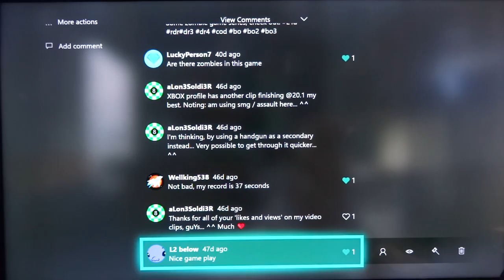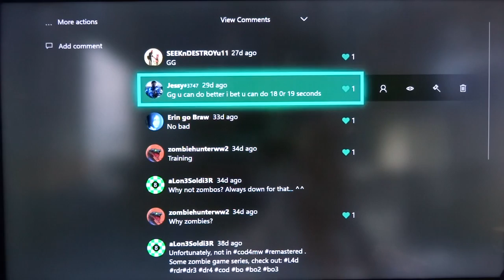Hardened Campaign Cutscenes Screenshots and Gameplay codmw | remastered | PTI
Welcome to my Campaign & Gaming Apocalypse... Includes: Training, Sniper Class, Ak47, M4, MP5, AK74u, W1200 Shotgun class, etc. etc.

This video contains Modern Warfare Remastered (FULL) campaign gameplaY... Plenty of action, faiLs, wins, & morE +++

NOTE: Video Includes: XBOX ONE Profile cut videos... Sound recording from a digital camera picking up my 5.1 Surround Sound.

Finally, doing my best to keeP you guYs entertained... ^^
Console settings: V: 10 H: 13 TBD; Hip-firing gaming and scoping.

** Music soundtrack **
TITLE                                            ARTIST                                     GENRE
Keys to the Apocalypse             Unicorn Heads                        Cinematic

Videos: Non-commentary. Still enjoY my stuff... my gameplay... Feel free to add me so that you continue to receive my most recent videos... Thx for watching!! codmw gameRs... Pce ouT!!!